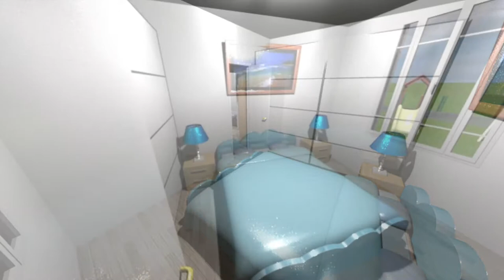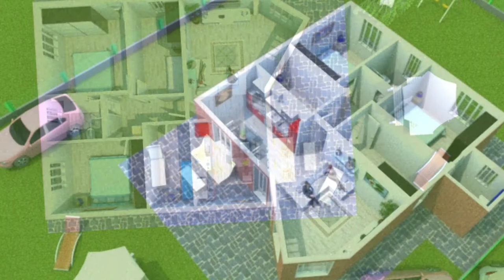Villa LEONARD - Villa singola ristrutturata a Lignano Riviera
Villa singola trilocale ristrutturata a Lignano Riviera: soggiorno, cucina, 2 bagni, 3 camere, ripostiglio, patio, giardino privato. Classe energetica "G".

Renovierte 3-Zimmer-Villa in Lignano Riviera (Italien, Adria): Wohnzimmer, Küche, 2 Bäder, 3 Schlafzimmer, Hauswirtschaftsraum, Terrasse, privater Garten. Energieklasse "G".

Renovated three-room villa in Lignano Riviera (Italy, Adriatic Sea): living room, kitchen, 2 bathrooms, 3 bedrooms, utility room, patio, private garden. Energy class "G".

Agenzia Immobiliare Casarsa Christian
Arco del Libeccio, 17 - Pineta
33054 LIGNANO SABBIADORO (UD) - ITALY